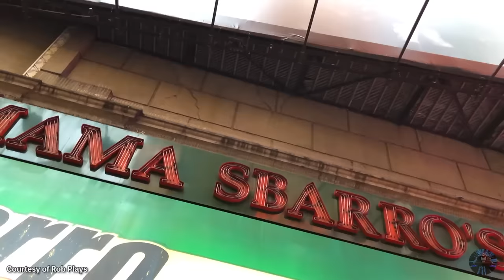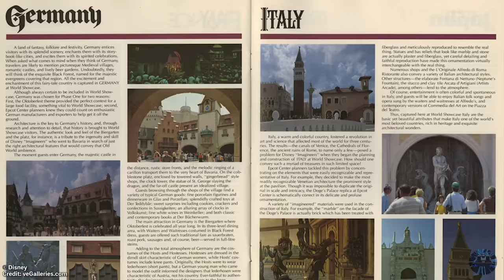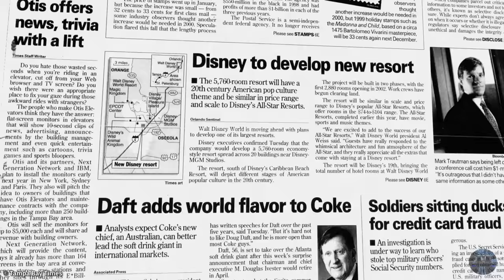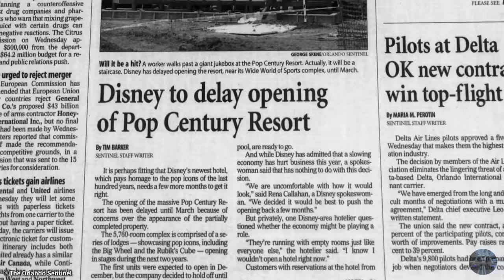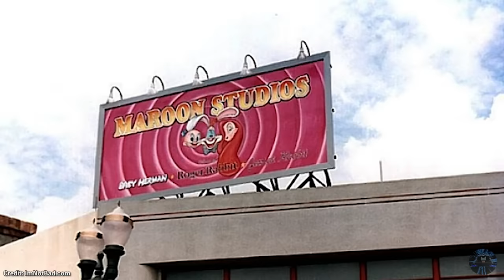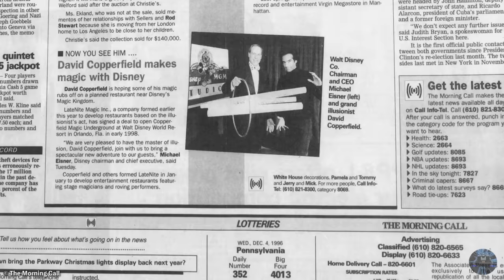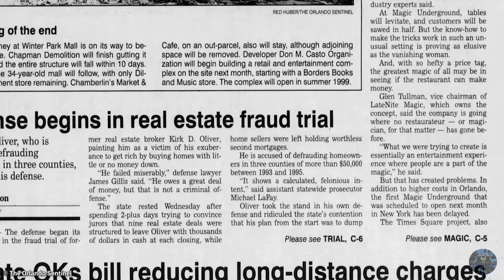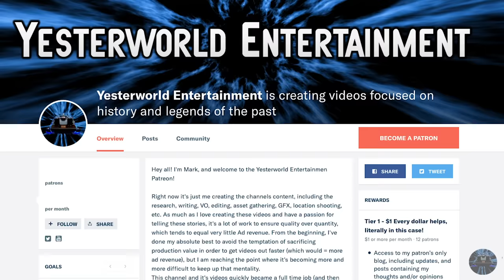Yesterworld: 5 Unfinished & Abandoned Disney World Attractions and Projects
Exploring 5 stories of Abandoned & Cancelled Walt Disney World Projects and Attractions along with the traces that remain today.

Credit Correction:

I accidentally overwrote one of the credits in the intro, as the amazing video footage of the abandoned Legendary Years Hotel was graciously provided by John at Central Florida Sights and Sounds.

Special thanks to:

TPMvids
Rob Plays
Central Florida Sights and Sounds
RetroWDW.com
Theme Park Stop by Alicia Stella
Martinsvids.net

Transmission - John Deley and the 41 Players